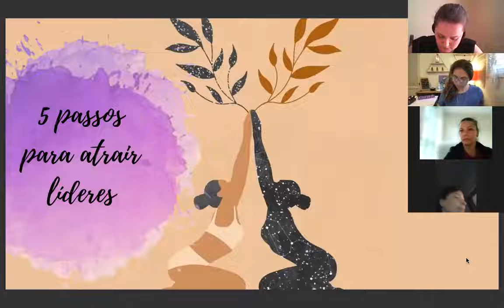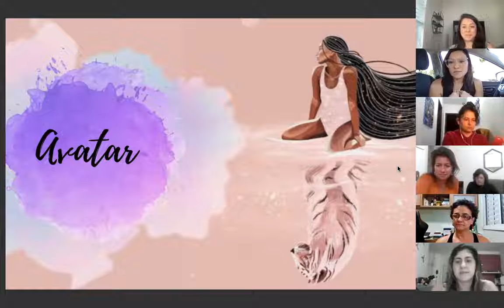Águias semana 2